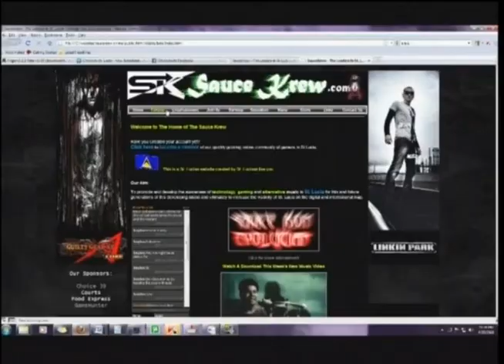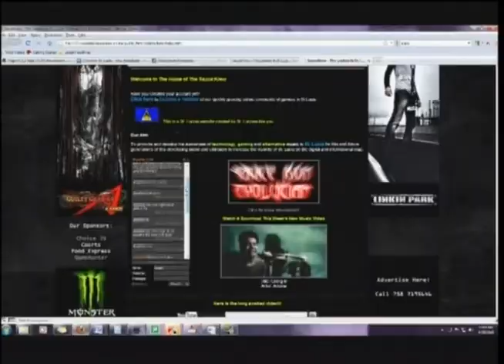GamerVibe 2012 - GamerVibe Through The Years Part 1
Don & Kay take a retrospective look at our times past and present on the set of GamerVibe